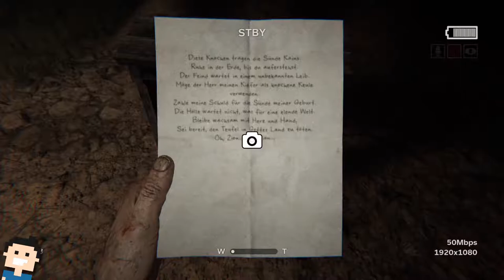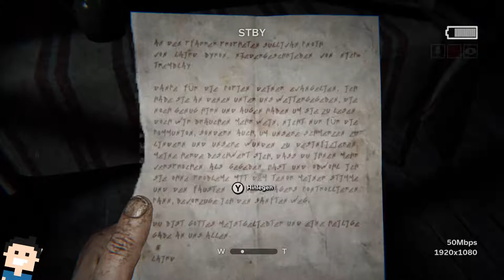✪ Let's play Outlast 2 (Switch) deutsch ✪ #08 Herr Knoth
Moin moin...

düsteren Geheimnisse.